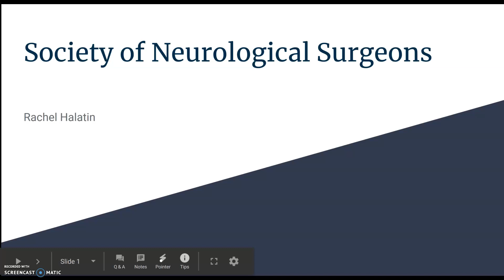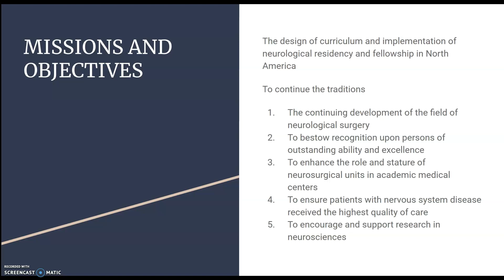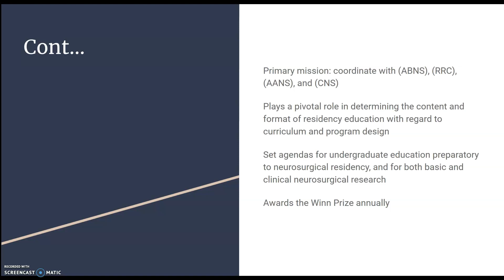Society of Neurological Surgeons